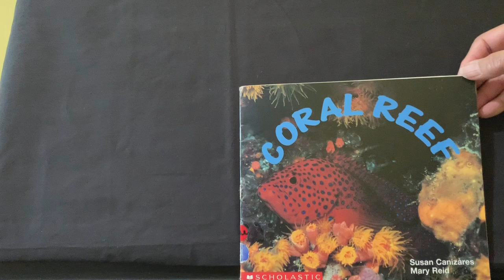Coral Reef by Susan Canizares and Mary Reid